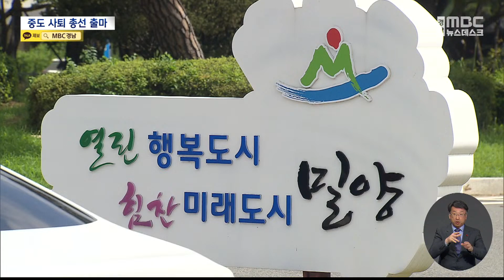박일호 밀양시장 "총선 출마"..시의회 비판 (2023.12.05/뉴스데스크/MBC경남)